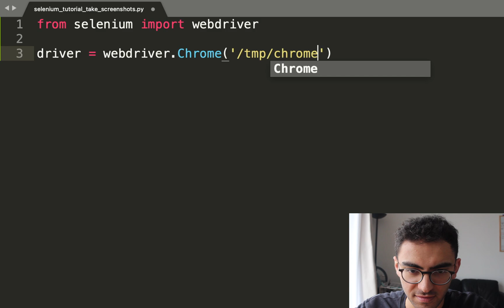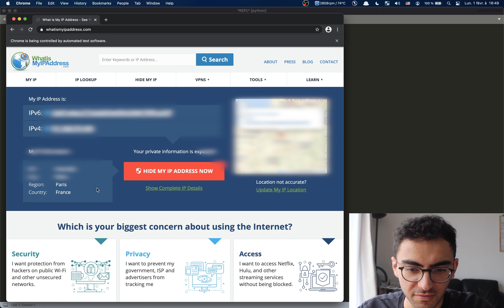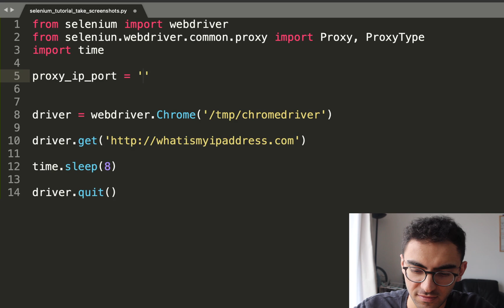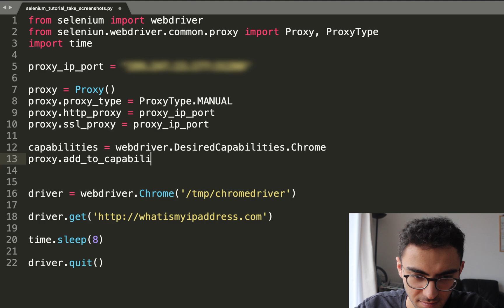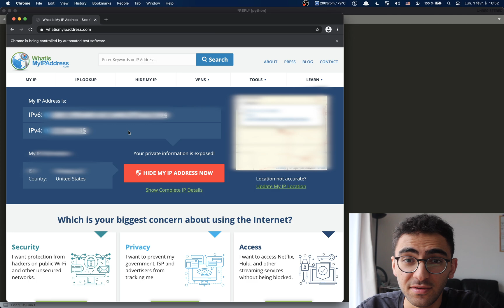How to use proxy in Selenium Python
Here i show you how to use a proxy in selenium python, so that you can scrape pages without problems.
When web scraping with python and selenium, some websites will block you after a couple dozen requests, this is where using a proxy comes handy because the website thinks that you are a different user. The best way is to rotate proxies using selenium and python, which consists of using multiple proxies, so that there is no chance of getting denied requests.

If you wish to continue learning about python selenium and web scraping, please checkout my playlist about it.
In there it teach you everything you need to know about Python selenium web scraping among other things.